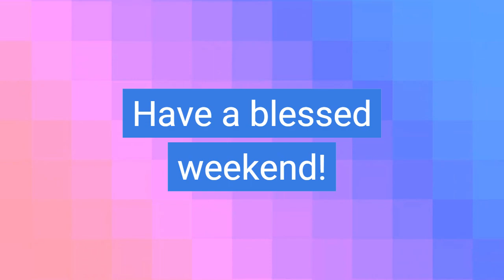Pastor Bob 8 9 2023